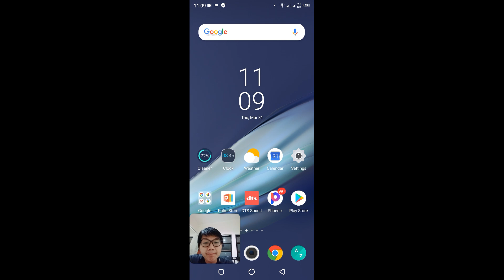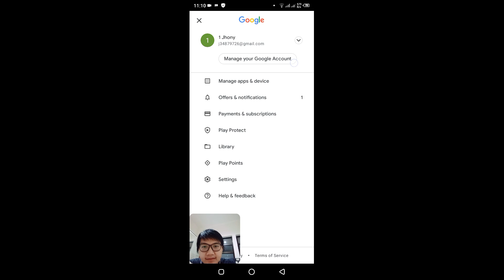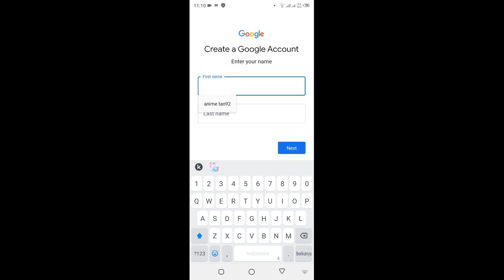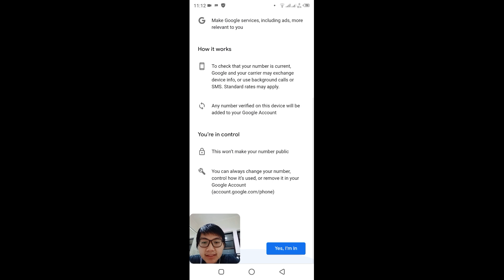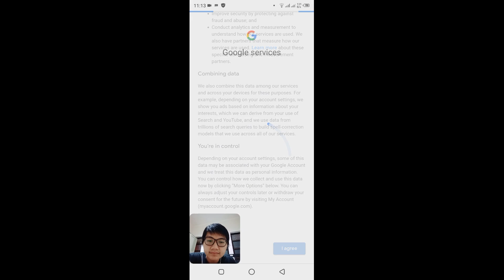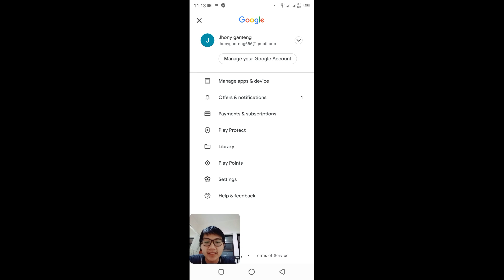100% Berhasil Cara Jitu Buat Akun Gmail Tanpa No. HP! Unlimited Akun Gmail!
100% Berhasil Cara Jitu Buat Akun Gmail Tanpa No. HP!
Unlimited Akun Gmail!